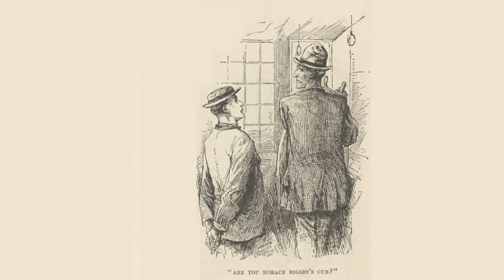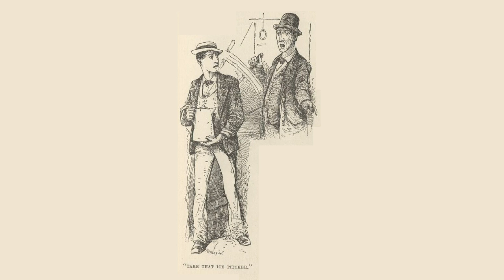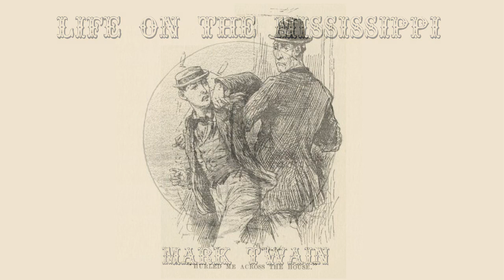Life on the Mississippi: Chapter 18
Sharp Schooling.—Shadows.—I am Inspected.—Where did you get them Shoes?—Pull her Down.—I want to kill Brown.—I try to run her.- I am Complimented.